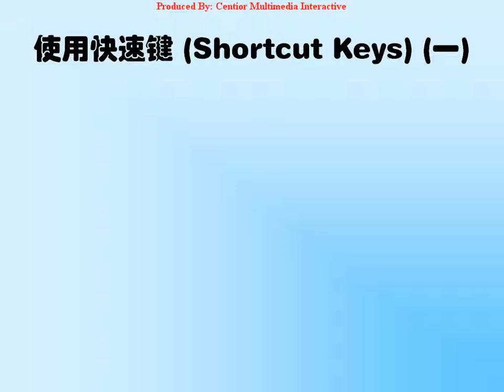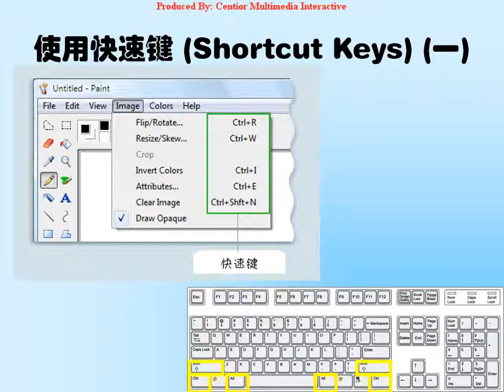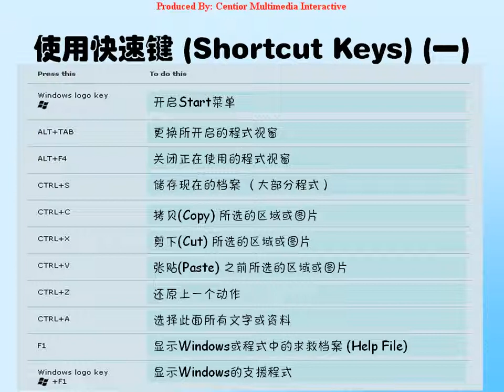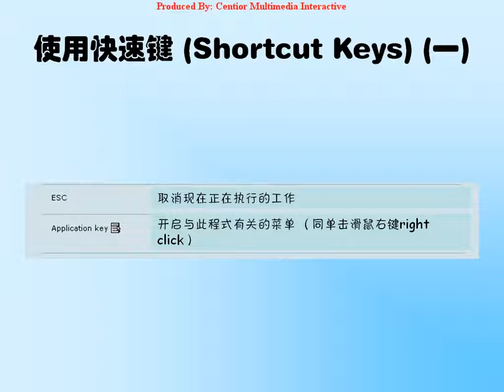Introduction to Computer 5-4 使用快速键 (Shortcut Key)（一）